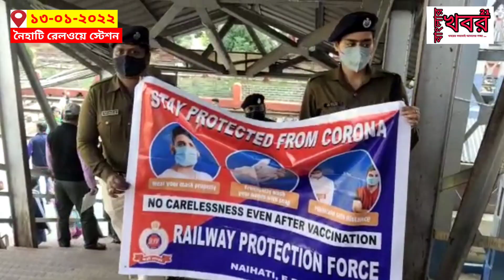নৈহাটি জিআরপি ও আরপিএফের যৌথ উদ্যোগে করোনা সচেতনতার প্রচার